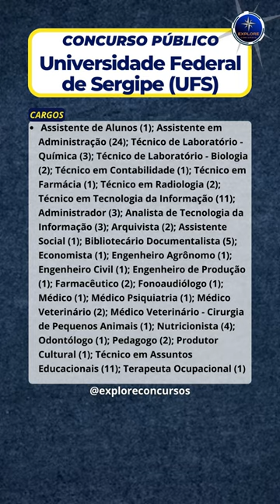🚨 Universidade Federal de Sergipe (UFS): concurso público com 91 vagas.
🚨 ATENÇÃO CONCURSEIROS! Concurso público da Universidade Federal de Sergipe (UFS). O edital  foi publicado com 91 vagas. O concurso é destinado a candidatos com nível de ensino médio e superior. As Inscrições podem ser feitas pela internet até 26 de novembro, no site do Instituto AOCP.

🚨 APOSTILAS:

Básico para Concursos

Apostila DPE - MG - Técnico da Defensoria Pública

Apostila DPE - MG - Analista da Defensoria Pública

Apostila USP 2023 - Analista para Assuntos Administrativos

Concursos Vunesp: 3.200 questões comentadas

Apostilas para concurso
Apostila Básico para Concursos

Redação infalível

Informática para Concursos

Treinando a Banca - CESPE/CEBRASPE: Questões sobre Noções de Direito Administrativo

Manual Completo de Informática para Concursos - 5ª Ed

Apostila de Atualidades para Concursos

Como Passar em Concursos Jurídicos - 4.000 Questões

Série Provas & Concursos - Matemática

🚨 ASSISTA TAMBÉM:

📢 NACIONAL

📢 DISTRITO FEDERAL

📢 BAHIA

📢 CEARÁ

📢 GOIÁS

📢 MATO GROSSO

📢 MINAS GERAIS

📢 PARÁ

📢 PARAÍBA

📢 PARANÁ

📢 PERNAMBUCO

📢 SANTA CATARINA

📢 SÃO PAULO